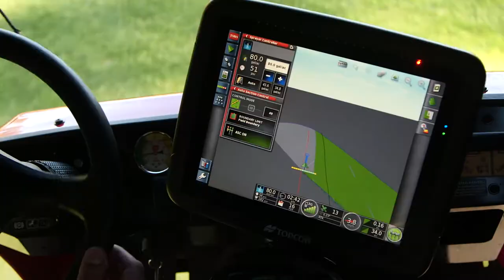What Matters Most to You, Matters Most to Us: Toro Multi Pro Sprayers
What matters most to you, matters most to us. It's more than equipment, it's an investment in your golf course, in member satisfaction and in peace of mind. Learn more about the Toro Multi Pro Sprayers with GeoLink here!